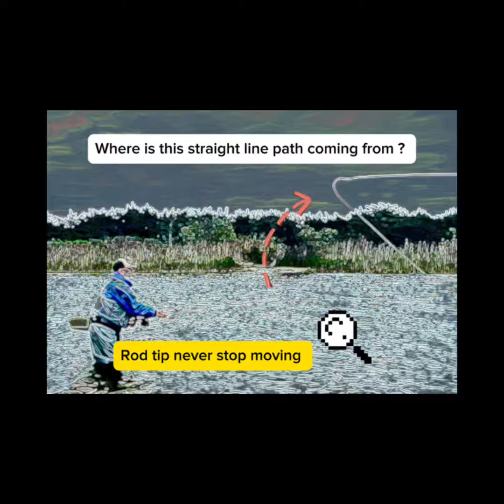Why NOT stopping the rod tip forms such dynamic 🐬 nose ???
If we have to accelerate to an abrupt stop the rod to form an efficient and  tight loop ?
can you anyone tell me what other forms of energy are doing also a very symmetrical and dynamic dolphin 🐬 nose shape over the line without stopping the rod tip at all over this entire -off shoulder Snap T - on the actual clip?